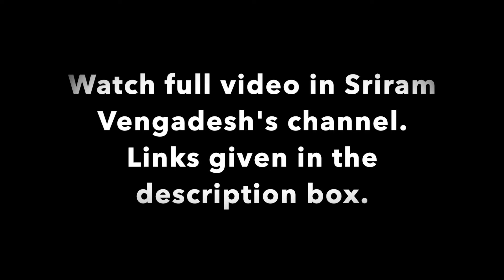Vaduvur Ramar Realistic drawing by Sriram shortvideo வடுவூர் ராமர் ஓவியம்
Sriram is a young student of arts. Hence kindly bear his mistakes (if any).
Sloka meanings are from Sadagopan.org.

ஸ்ரீமன் நாராயணனே பரம் பொருள் 🙇‍♀️
ஆழ்வார் எம்பெருமானார் ஜீயர் திருவடிகளே சரணம் 🙏🏽🙏🏽🙏🏽🙇‍♀️
ஸ்ரீமதே ராமாநுஜாய நம: 🙏🏽🙏🏽🙏🏽🙇‍♀️
ஸ்ரீமத் வரவர முனையே நம: 🙏🏽🙏🏽🙏🏽🙇‍♀️